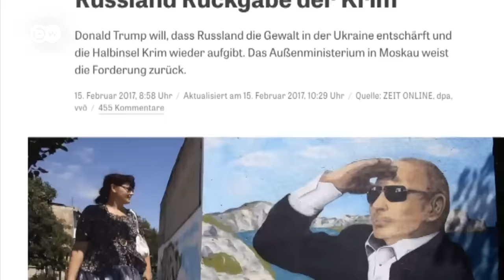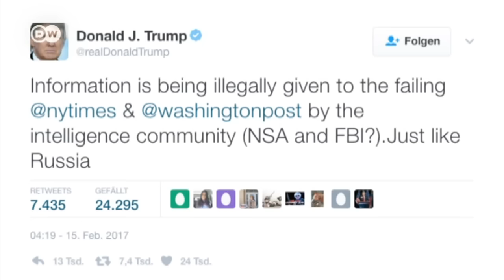В Европе рады требованию Трампа вернуть Крым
В ЕС и в Германии удивлены изменению риторики Трампа в отношении России. Эксперты уже не ждут отмены антироссийских санкций США. Читайте также: заявление Трампа по Крыму - шанс для Украины?